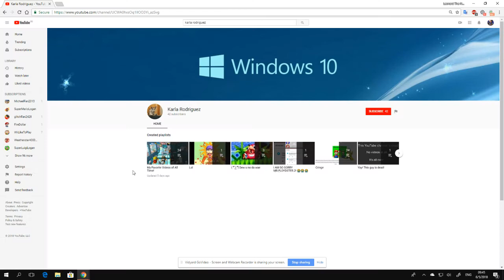What's Good N***a!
To Karla Rodriguez, for being an OPINION BASHER!!!